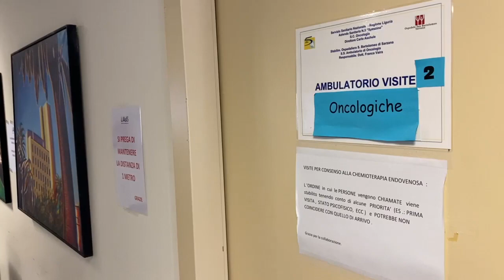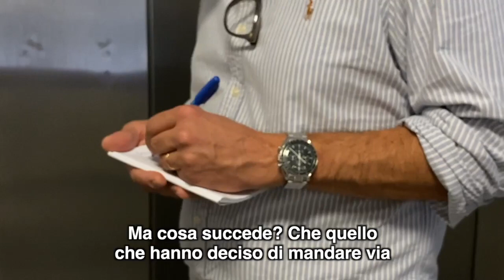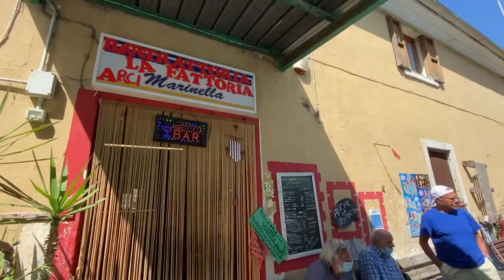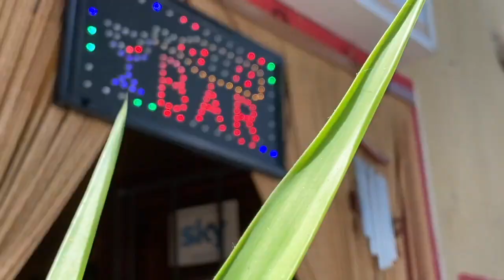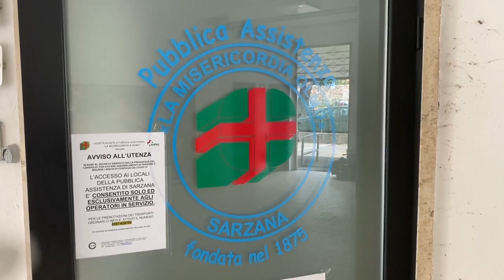Sansa - Un giorno in campagna (21.08.20)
- Sansa - Un giorno in campagna
Un giorno in campagna. Il dietro le quinte della sfida elettorale. Passione, fatica, ma anche incontri con la gente. Che meraviglia la nostra Regione. (21.08.20)